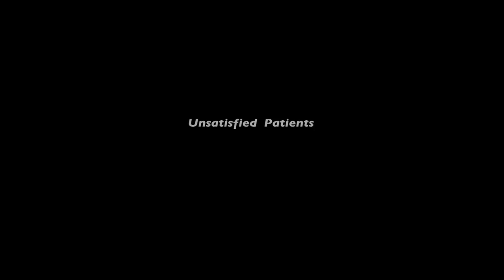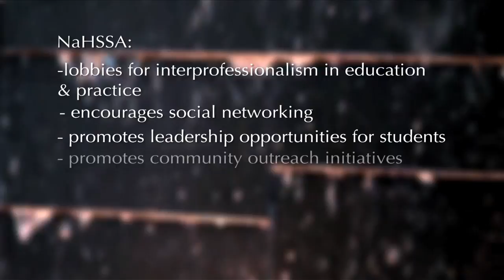Promotional Video for Canadian Health Science Students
This promotional video was produced for a health sciences student's association, which holds regular conferences and meetings (often with special guest speakers in the medical field, cabinet members of parliament etc.), to foster a national sense of community as the students work towards their individual professions in the health care field.  The students in this organization eventually become Canada's next generation of doctors, nurses and other health practitioners, with solid connections to their peers across the country.

All we were given for this project was a script.  From there, we drafted up a basic storyboard, scouted out a location and spent a morning filming with our HD camera.  As you can see, our location featured an indoor waterfall so the audio from the camera was unusable.  We went back to the studio and re-recorded the audio with a mic, and then spent an afternoon using the splice tool in Final Cut to match the new audio with the edited video.  Once we got that done we added in our graphics and titles, and finished it off with some music and color corrected our footage.  It was a challenging project, but one of the best short videos we've done - everything came out the way it was supposed to.

For more information on our video production services please visit: http:/